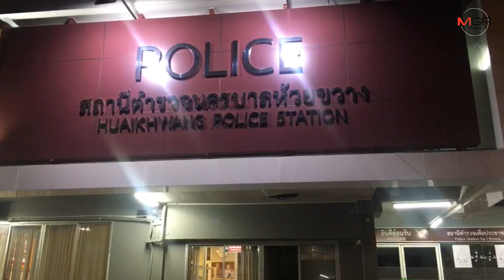ตะรางคือทางสงบ! ตร.แจ้งข้อหาสองหนุ่มคลิปด่า ตร.ดูหมิ่นเจ้าพนักงาน